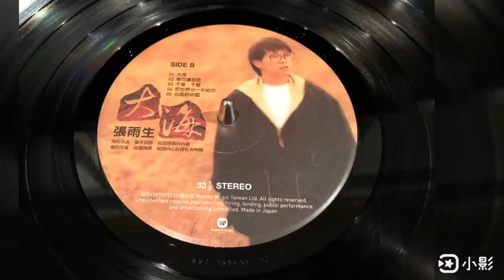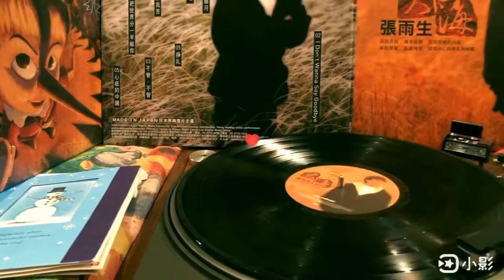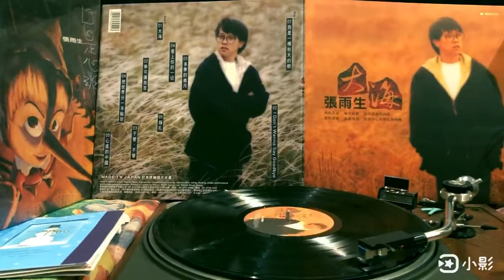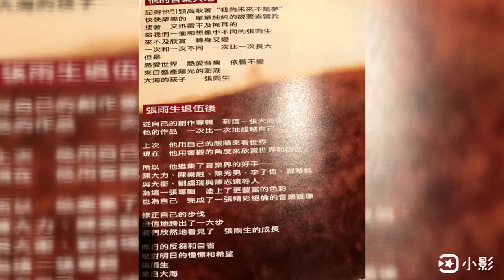🍁大海～張雨生～1992🍁720p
。。。才回兒時海邊。不意您已走遠。。。
作詞：陳大力
作曲：陳大力、陳秀男
從那遙遠海邊。慢慢消失的妳
本來模糊的臉。竟然漸漸清晰
想要說些什麼。又不知從何說起
只有把它放在心底
茫然走在海邊。看那潮來潮去
徒勞無功。想把每朵浪花記清
想要說聲愛妳。卻被吹散在風裡
猛然回頭。妳在那裡
如果。大海能夠喚回曾經的愛
就讓我用一生等待
如果。深情往事妳已不再留戀
就讓它隨風飄遠
如果。大海能夠帶走我的哀愁
就像帶走每條河流
所有受過的傷。所有流過的淚
我的愛。請全部帶走。。。